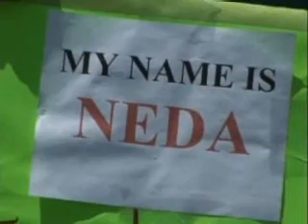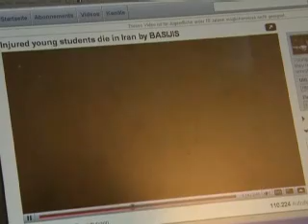تظاهرات ايرانيان سانفرانسيسکو در حمايت از مردم ايران